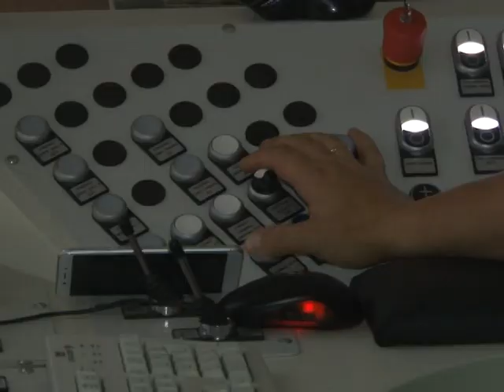Телеканал Амурск - День работников леса в Доме Молодежи